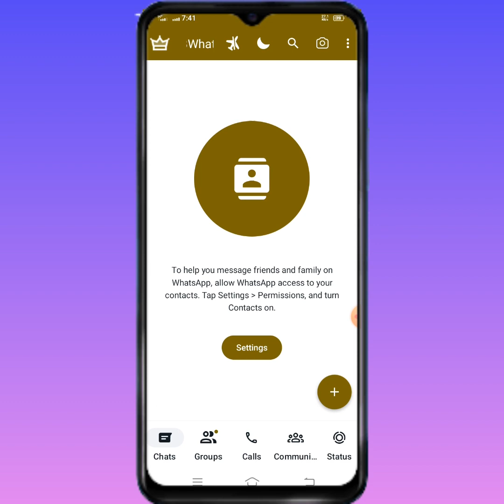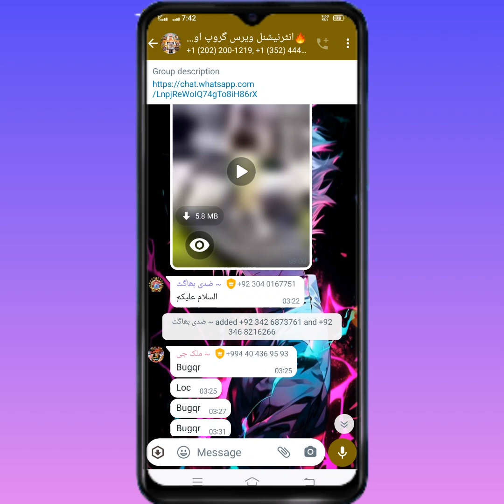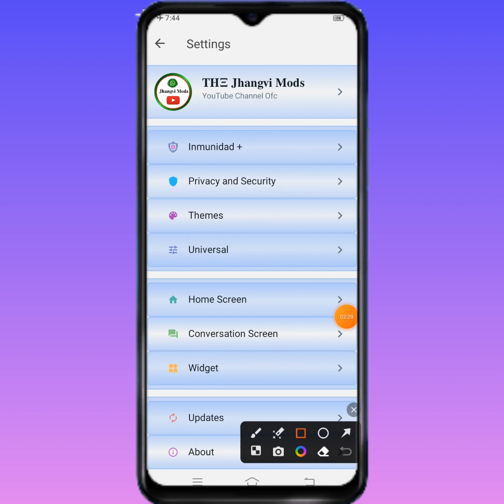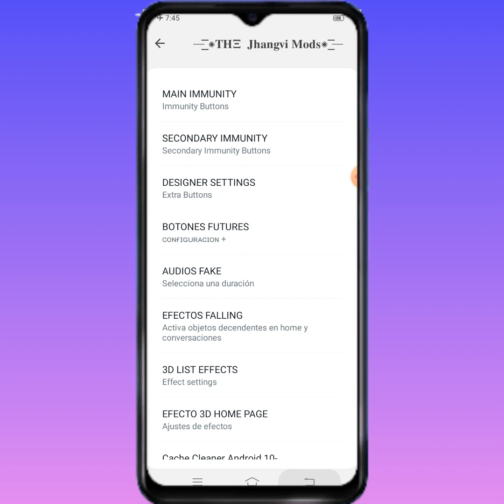GBWhatsApp NOVO MELHOR IMUNE 2023 NÃO CRASHA | ZAP IMUNE SECUNDÁRIO ZAP TRAVA WHATSAPP KEBAL